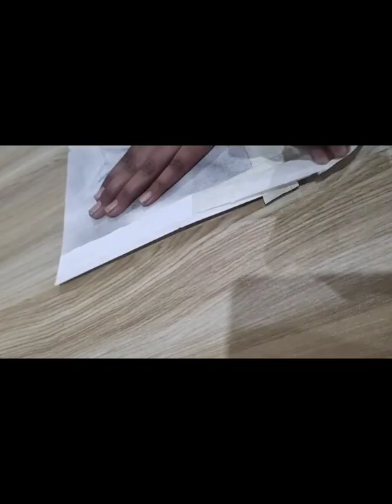Drawing Puma🦁( Cougar) By Kishan.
Best Drawing of puma. Best drawing by Kishan.
drawing for kids,
drawing drawing,
drawing pictures,
drawing easy,
drawing video,
drawing simple,
drawing art,
aim on this like 100